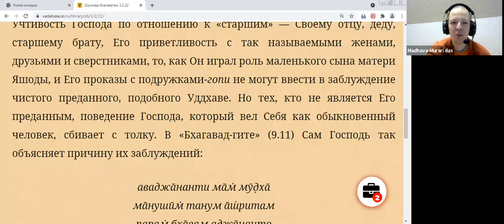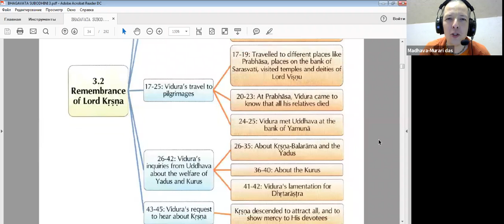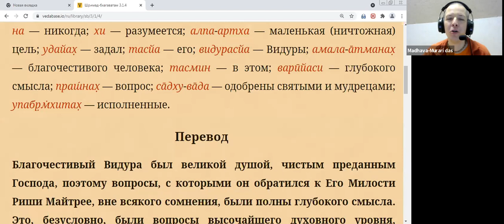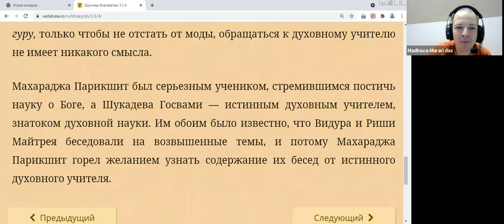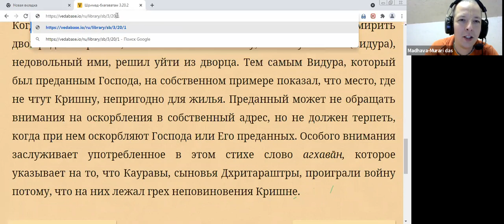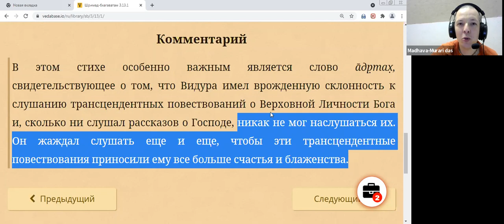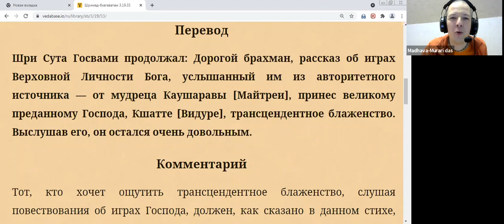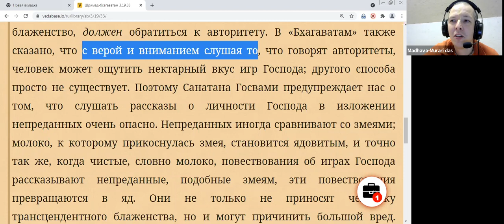Мадхава Мурари дас - ШБ 3.2.22 Качества Видуры - 17.09.2021 г., Владимир